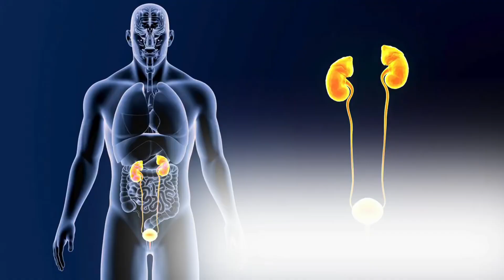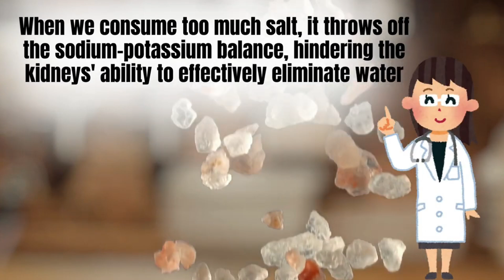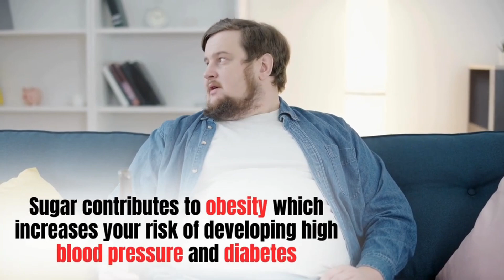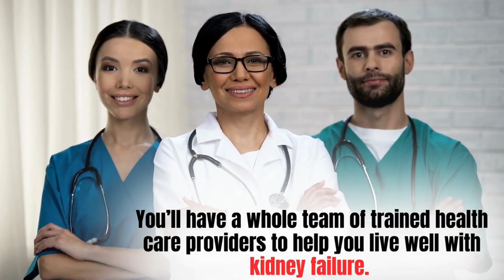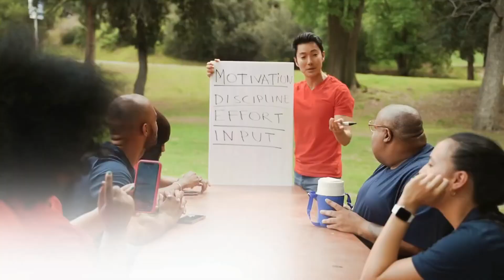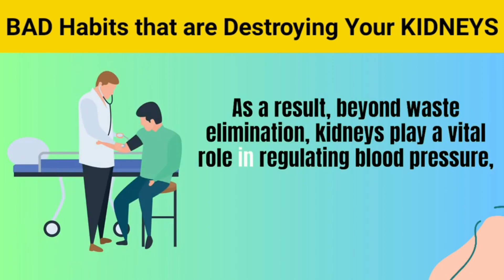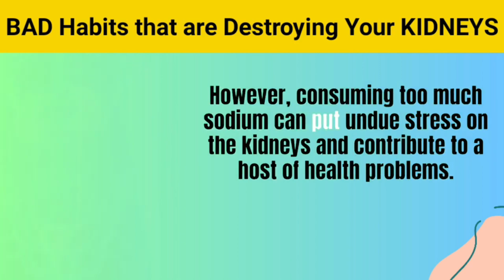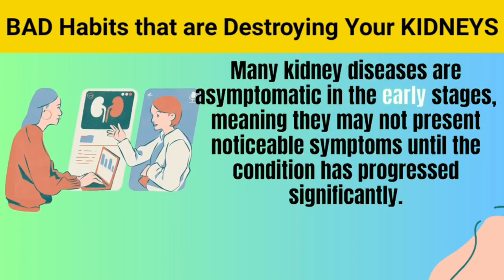You Cannot Heal Your KIDNEY If You Do These 10 Things Daily | Kidney Health Tips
Are you unknowingly damaging your kidneys with your daily habits? In this eye-opening video, we reveal the *10 daily habits that are ruining your kidneys* and provide essential kidney health tips and tricks to help you protect your vital organs. Learn about the everyday actions that might be harming your kidney function and discover healthier alternatives to support your kidney health.

From dietary choices to lifestyle habits, we cover everything you need to know to maintain optimal kidney function. Don’t miss out on these crucial insights that could help you avoid kidney disease and enhance your overall well-being.

- The top 10 daily habits that can damage your kidneys
- Practical tips to improve kidney health
- Signs of kidney distress to watch for
- How to make simple changes for a healthier lifestyle

Take control of your kidney health today! Your kidneys will thank you!